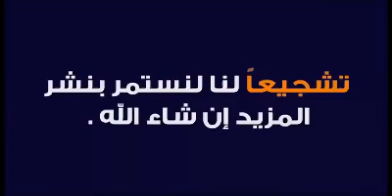[خليني ياما '' بصوت صاحب المايات الرايس الزيراوي [فرجة ممتعة ''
كلمتان هما عنوان لفرقة لفن حمادة. فرقة حماد  ،فرقة تتميز بتنوعها في نظم "المايات" ،حيت تتكون من فنانين مخضرمين بعضهم عرب والآخريين أمازيغ لكنهم يجتمعون على حب الوطن وحب هذا الفن الرائع...
 قبيلة ولاد ابن السباع المغربية
حمادة شيشاوة
أحواش شباب ايت ياسين العين
احواش بنات اقا ايغان برئاسة رايس عابد اوطاطا في دوار تغيت جماعة تسينت
الميزان الهواري مع مجموعة أولاد داحو طرح يا سلام 😍
أولاد بومية احياء أمسية في أحد المطاعم بمدينة أكادير
اليوم التاني من # موسم سيدي حساين#جماعة تيوغزة ايت بعمران اقليم سيدي افني
فخاطر لما عندو خاطر 💥 💥
حمادة بوجمادة 2003الجزء 5 ف الموسيم سيدي المختار
26/ 2021مجموعة سيدي موسى فرجة ممتعة
عبيدات الرمى ولاد سعيد بني ملال 🥁نايضة ديال بصح🔥الدق البلدي
ميزان هواري هواوي دايزو الكلام 😍
Houmada Ouled Mtaa Amizmiz 20005/haza omar
Hmada Moulay Bih douar lahlalate chichaoua vcd0
عرس خطير بحضور عبيدات رمى 3ors fla3robiya
أمسوس مولاي محمد بدوسدرم تافراوت 1996(يحي سيدنا)
شداية ايمورية 1000‰
7md
hmd
ميزان هواري حار ❤️❤️
جديد مجموعة الاحباب للدقة الهوارية
حمادة سيدي المختار2019
العرس المغربي هوارة
Yak Ayamarg Awa
hmada sid lmkhtar lfrja dyal bsa7
Hmmada imintanout حمادة امينتانوت
حمادة سيدي المختار مولاي مدكور زراوي
حمادة اولاد ابي السباع Sidi Mokhtar
عبيدات ارمى ميزان بلدي💯 3bidat rama
أحواش شباب تغرمت طاطا بقبيلة أيت أوسيم تافراوت
ميزان هواري ياسلام 😍💃howara
أيـت صـواب 2017
جديد احواش درعة 2021
El mahdawi فيديو نادر لرائد الأغنية الهوارية المهداوي
تعالو تشوفو معايا فطور البادية سهل و بسيط ❤️😍روتينات
جمعية اسلون لى احواش
Ahwach, TISLIT AIT DOUCHEN, Taznakht, Ouarzazate.
أحواش حمادة سيدي المختار
أحواش الناقوس. ⵏⴰⴽⵄⵓⵙⵙ ⵛⵀⴰⴱⴰⴱ ⵜⴰⴳⵀⵊⵉⵊⵜ ⴰ ⵜⴰⴳⵎⵄⵓⵜ 2021. ..٢٠٢١
دقة الهوارية احسن ثرات مغربي
وليدات شعبة 🥰🥰🤍🙏